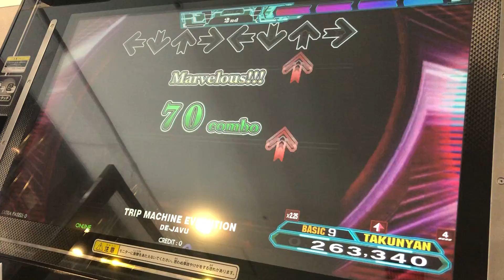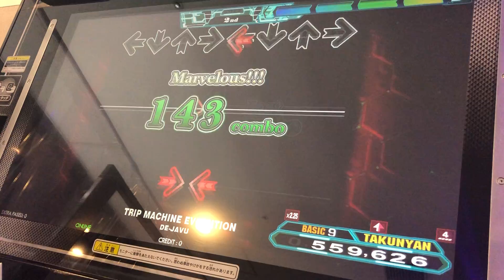【DDR A20 PLUS】TRIP MACHINE EVOLUTION【DP BASIC】